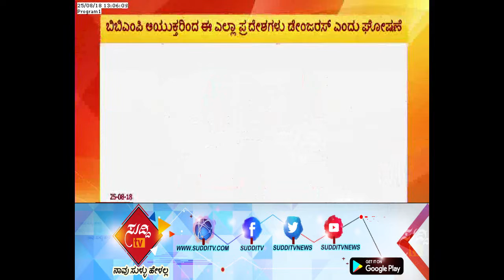Heavy Rain Forecast: High Alert Announcement in Capital City Bangaluru| ಸುದ್ದಿ ಟಿವಿ